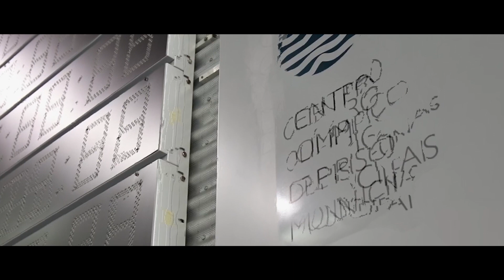J J S O P Prova24 Fem, 50m Livres Serie6